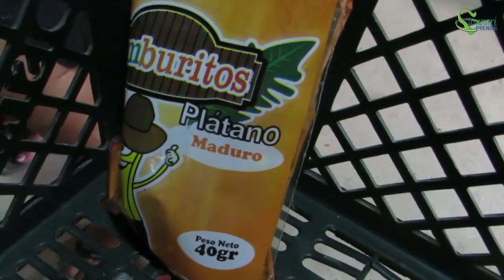CAMBURITOS MARCA REGISTRADA PAZDEARIPOREÑA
Empresa que inicia su diaria labor para beneficiar a todos los colombianos